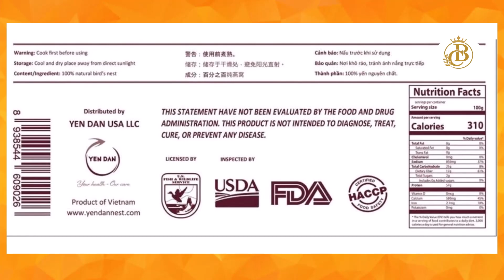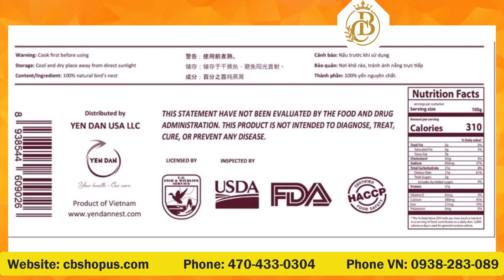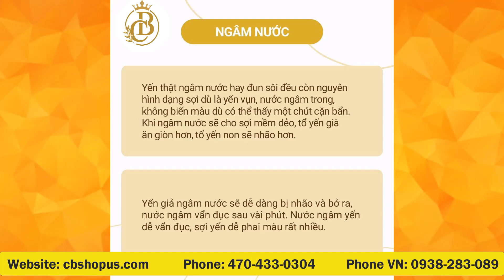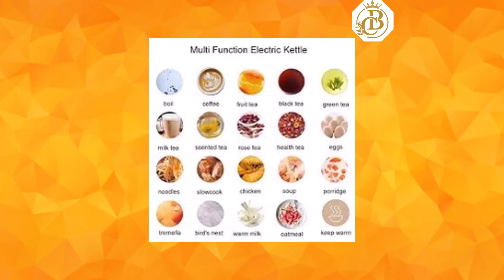04/23/23✅ YẾN SÀO THƯỢNG HẠNG KHÁNH HOÀ- Cách Phân Biệt Yến Thật & Giả- YẾN TƯƠI Chưng Sẵn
☎️ Phone Đặt Hàng Tại Việt Nam: 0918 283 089 - PHƯƠNG

➡ Kênh 1 - CHI BRUGH VLOG : Mình sẽ Chia Sẻ Tin Tức Của Nước Mỹ, cập Nhật tình hình về Chính Trị và Kinh Tế của nước Mỹ và chia sẻ về những diễn biến trong cuộc sống của người Việt trên xứ Mỹ

➡️ Kênh 2 - CHI BRUGH OFFICIAL: Mình chia sẻ về kinh nghiệm mua, xây nhà cửa ở Mỹ, kinh doanh, kinh nghiệm làm YouTube và cuộc sống ở Mỹ, Vợ Việt Chồng Mỹ, Shopping, Du Lịch và Công Việc Ở Mỹ

✅ Mời các bạn ủng hộ cả hai kênh 1&2 của mình để các bạn có thể xem đầy đủ tất cả các thông tin về cuộc sống Mỹ và tin tức của những người Việt Nam sinh sống ở nước Mỹ .cảm ơn mọi người đã ghé thăm và hãy ủng hộ cho mình.

   ❤ Xin Trân Trọng Và Cảm Ơn các bạn rất nhiều!